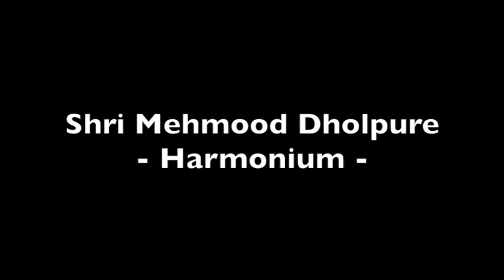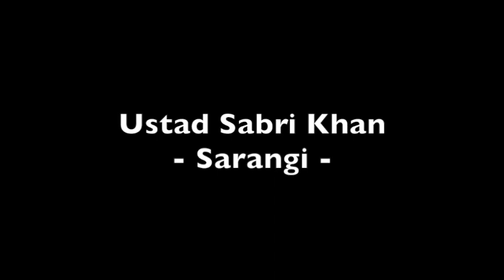Ustad Ghulam Taqi Khan: Raga Jog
Ustad Ghulam Taqi Khan - voice
Ustad Sabri Khan - sarangi
Shri Mehmood Dholpure - harmonium
Shri Ramzan Khan - tabla

Raga Jog

1987